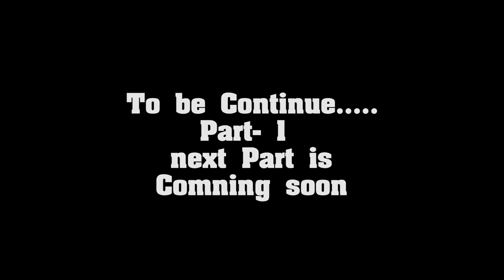Tera yaar hu main - Jane nahi denge tujhe | Part- 1 तेरा यार हु मैं - जाने नहीं देंगे तुझे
Tera yaar hu main - Jane nahi denge tujhe | Part- 1 तेरा यार हु मैं - जाने नहीं देंगे तुझे  Cover Song
Part- 1 To be continue next part is coming soon
suspense in this cover song
iss story me dikhaya gaya hai ki ek dost apas me keaise karte hai aur inka jhagda ho jata hai dost ko bachane ke fir dost ko bach ke uske sath masti karte hai ghumte hai khelte hai fir fir achanak jate samay in logo ka samna ek dushman se hota hai aur na chahte huye jhagda ho jata hai aur wo dushman usme se ek dost ko goli maar deta hai .
to aayie agle part me dekhenge ki kya hua uss dost ka jisko goli lagi maar gaya ya bach gaya aap sochiye aur comment me jarur batayiega.

Watch this video . Hope you guys like it.

That will really inspire me to make more videos like this :)

Team Member:-
Kumar gaurav, Mehul Singh, Vikas kumar, Ravi kumar gupta
Extra Role - Hanshraj Kumar, Akash kumar, Rohit kumar